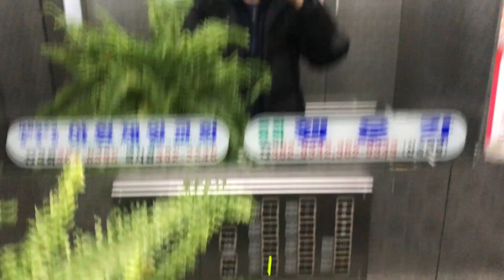플랜츠 월 설치하기(벽걸이 식물)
이번시간에는 플랜츠 월을 만들어보도록 하겠습니다. 이케아에서 몇천원에 산 플라스틱 용기와 보스톤 고사리를 계속 번식 시켜서 얻어낸 공짜 고사리. 전체 비용이 몇천원에 놀라운 플랜트 월을 가질 수 있어요 ㅎㅎㅎ